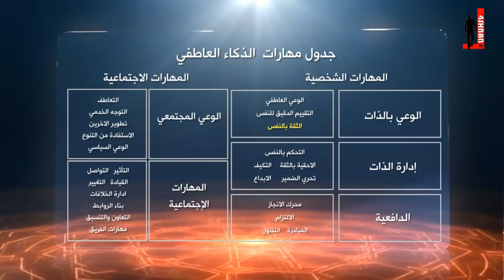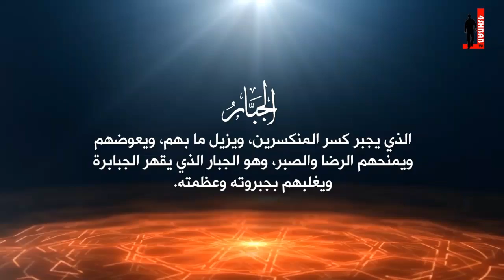كيف تتركني في هذا المكان ؟؟ د.طارق السويدان ـ نورك فينا